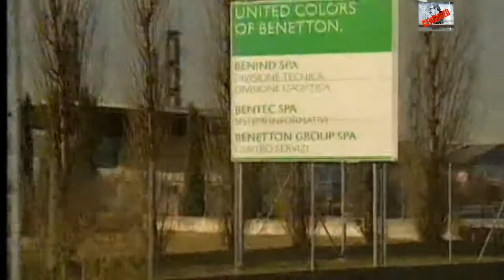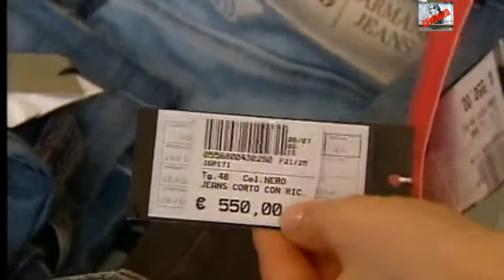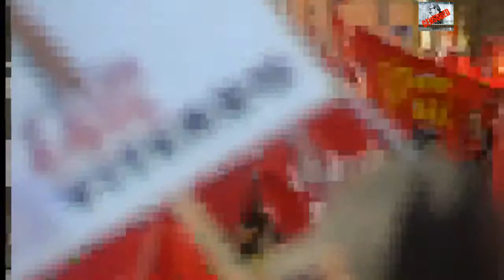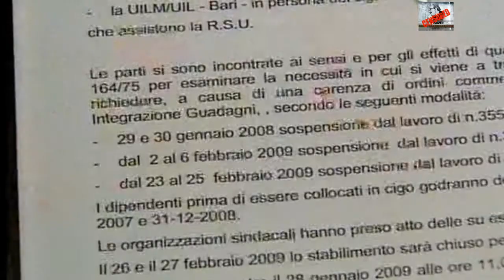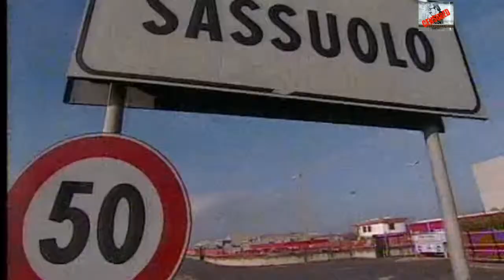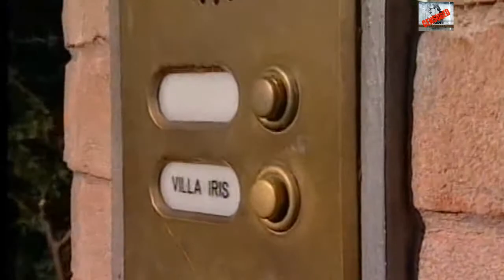Era il 2007: e le Fabbriche, con più quarant'anni di vita che dall'oggi al domani chiudevano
15.02.09 - Veneto: Terzisti Aziende stipulano mutui non per investire ma per coprire debiti. Imprendiditori si indebitano per coprire i debiti. Sassuolo Modena La Iris chiude tre stabilimenti mettendo a rischio 780 posti di lavoro. Stranamente anche l'azienda Iris chiude nonostante i bilanci al positivo. Fabbriche, Aziende con quarant'anni di vita che dall'oggi al domani nn esistono più!
Mario Monsellato
Tratto da "Presa Diretta"